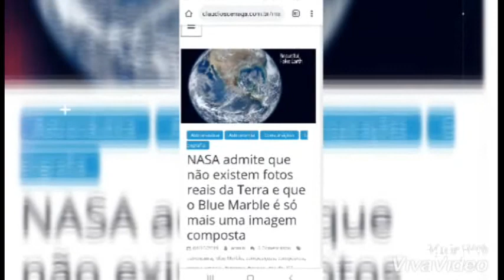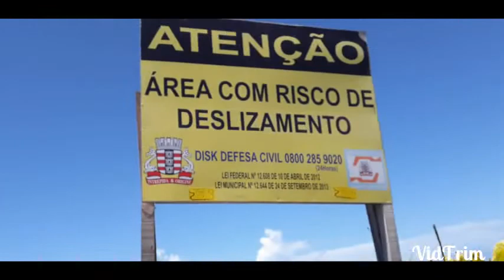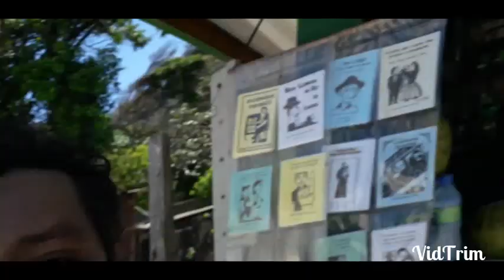HORIZONTE PLANO E ESTÁVEL, FILMADO DO PONTO MAIS EXTREMO DAS AMERICAS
HIRIZONTE FILMADO DA PONTA DO SEIXAS,FAROL CABO BRANCO
Vejam as teorias desse cara que muitos respeitam por ele falar bobagem e por não ser sério,só debocha e não mostra a realidade, portanto,não tem base alguma pra mostrar algo verdadeiro,vive de brincadeiras